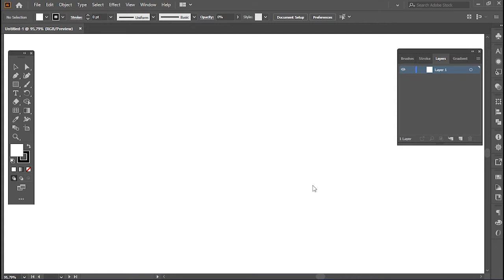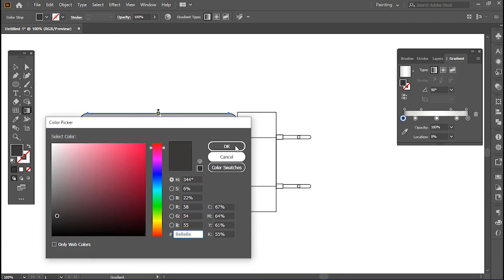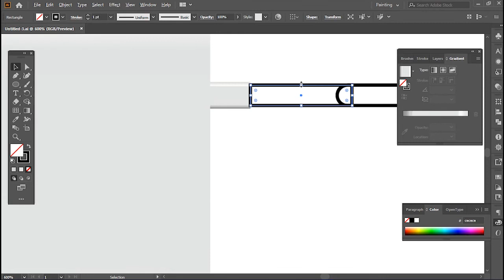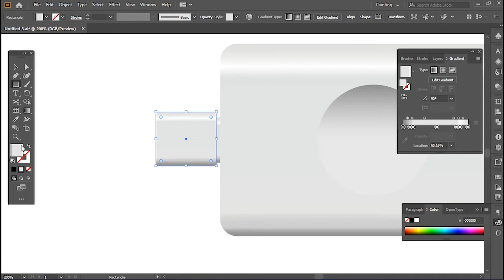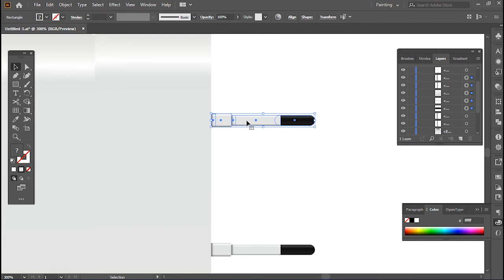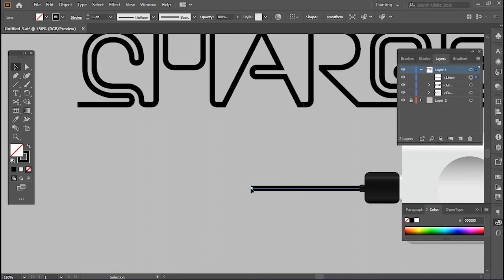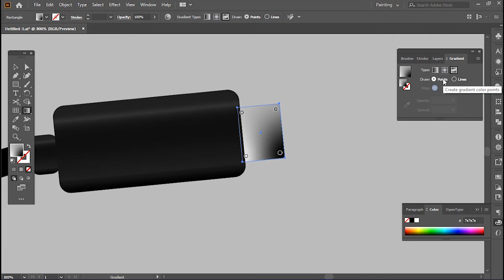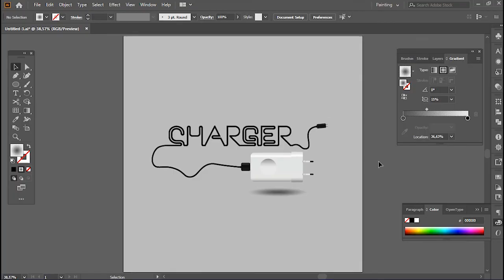[Tutorial]Charger-with Adobe Illustrator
To make this beautiful work of art, I use ADOBE ILLUSTRATOR CC 2020.